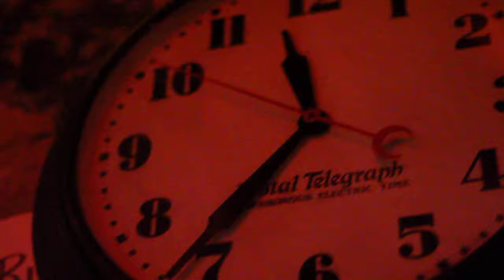Life In A Day - The Websters - Santeria - Put-In-Bay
The Websters of Cincinnati, Ohio cover Santeria by Sublime at The Roundhouse at Put-In-Bay, Ohio, USA.  This is part of my submission to the Life In A Day 2010 documentary film.